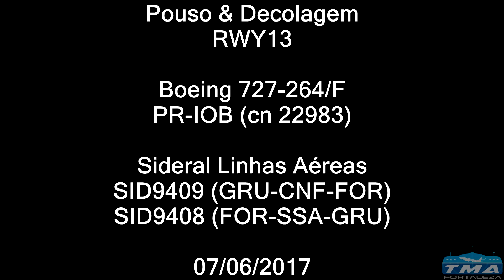[SBFZ/ FOR] Pouso & Decolagem RWY13 Boeing 727-264/F PR-IOB Sideral Linhas Aéreas 07/06/2017